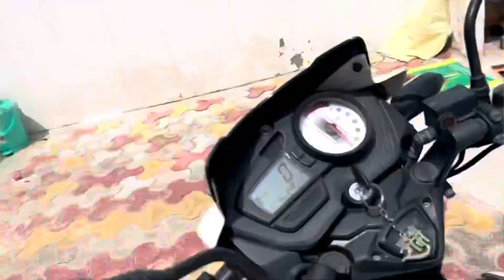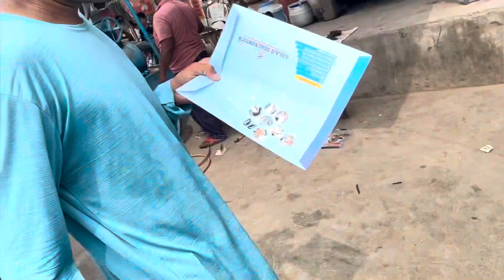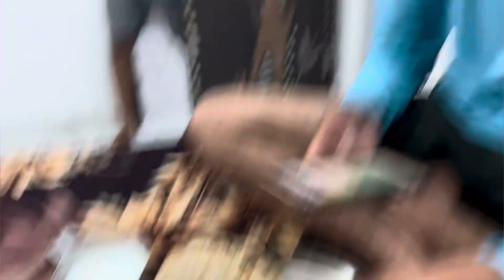एक अनोखी प्रेम कहानी || Dhokhebaz प्रेम ki कहानी😱🥶love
Hlo dosto mera nam sumit kajla h ye mera or meri dadi ka youtube channel h jispe hum apni life se jude vlogs upload krte h or aj bhi ek aisa hi mazedar vlog lekar aye h hum app logo k liye jisme apko bhot maza anne vala h to please vlog ko pura dekhiye or jo channel pr naya ayya h vo channel ko subscribe zarur kre or hume support kre taki hum future mein ap logo k liye mazedar or dhamakedar content vale vlogs lekar aa skke😇🙏🏻🙏🏻🙏🏻

dhokebaaz pyar ki kahani
dhokebaaz pyar ki nishani
dhokebaaz pyar ki shayari

pyar dhokha aur pathri
pyar dhokha aur
pyaar dhoka
pyaar dhoka hai
pyar dhokha movie
pyar dhokha status
pyaar dhoka status
pyaar dhoka song
pyaar dhoka hai movie
प्यार धोखा